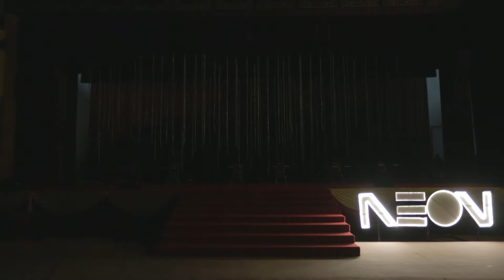Performance - USM KPT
Performance during N30N : 29th Architectural Student Workshop
19th - 23rd August 2017